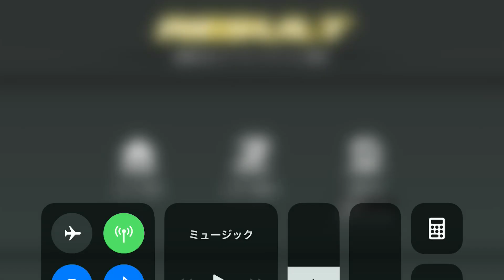Kamen Rider【仮面ライダー シティウォーズ】覚醒の光とランキングバトル